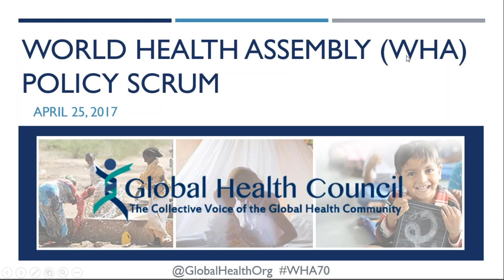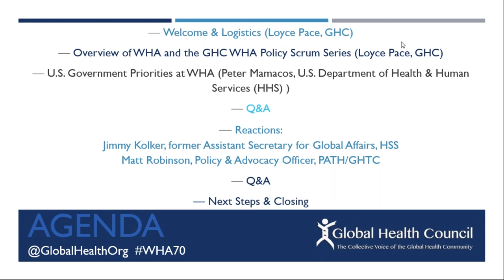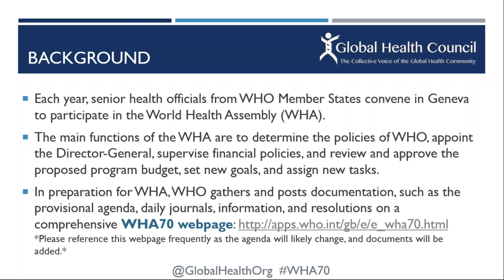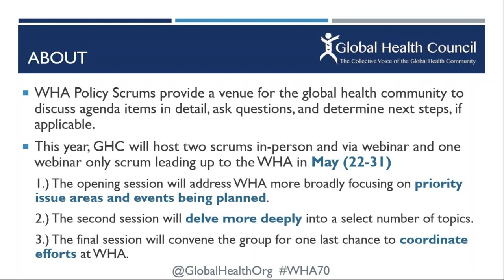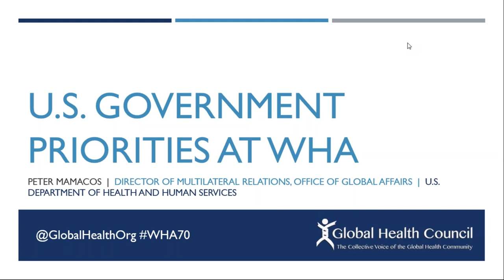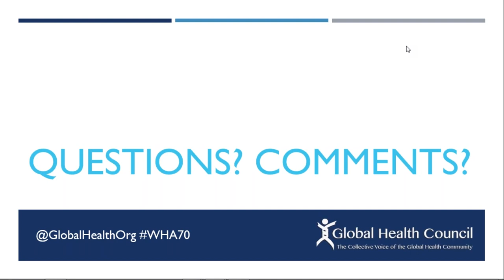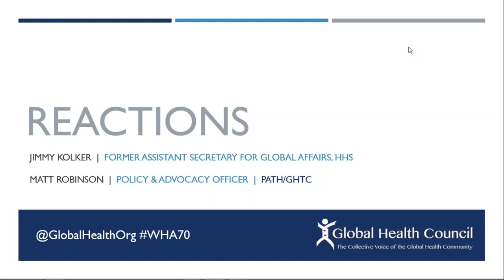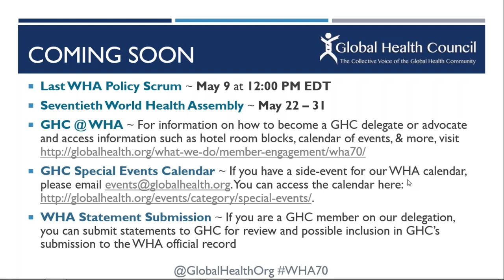WHA Policy Scrums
GHC's World Health Assembly (WHA) Policy Scrums provide a space for the global health community to share priorities and concerns around WHA policy issues. Featured guest speakers lead these topical discussions to highlight and offer context to issues that will be discussed at WHA. Moreover, these policy scrums help to inform GHC statements and events.

On April 25 GHC hosted the second webinar in the 2017 WHA Policy Scrum Series. This scrum focused on the U.S. government's future engagement with the World Health Organization (WHO), and included key speakers from civil society and the U.S. government.

and follow GHC on Twitter (@GlobalHealthOrg) and Facebook for more webinars and events regarding this topic!